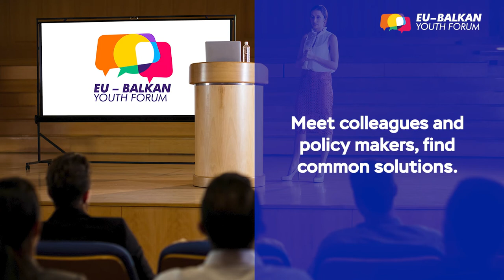EU-Balkan Youth Forum